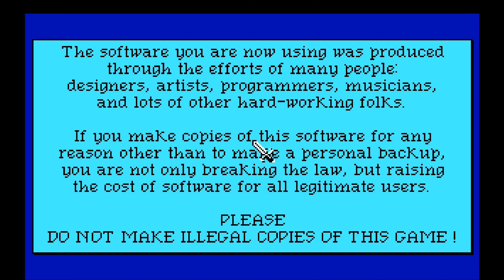Let's Play Quest for Glory 1 | #5 Green Fur?!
Let's Play: Quest for Glory 1!

Game content copyright Sierra.